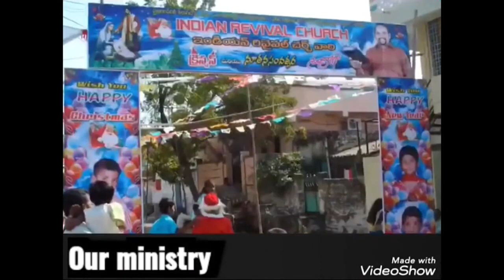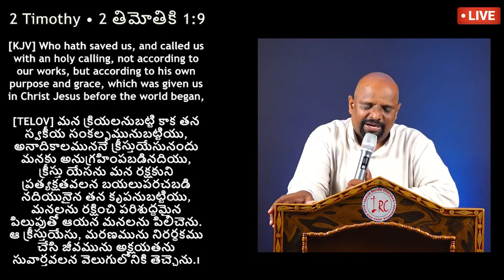17 08 2023 Sudhakar Paul garu అంశం: పరిశుద్ధత.